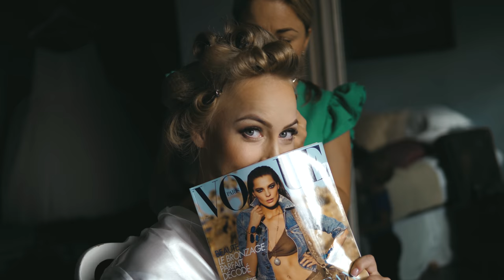Helen & Leonid pulmavideo highlights | Ööbiku Gastronoomiatalu | 4K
Videograaf: Marge Prints | Kuulid Muuvid
Fotograaf: Terje Atonen | Fotomood by Terje Atonen
Ettevalmistused: Kõue Mõis
Peokoht & toitlustus: Ööbiku Gastronoomiatalu | Ants Uustalu
Pulmaisa & bänd: Andres Visnapuu ja Projekt
Pruudimeik & -soeng: Katrin Kalmus
Pruudikleit: Maret Sepp